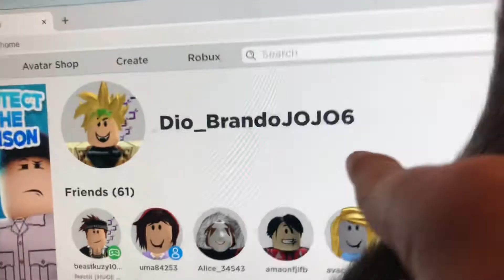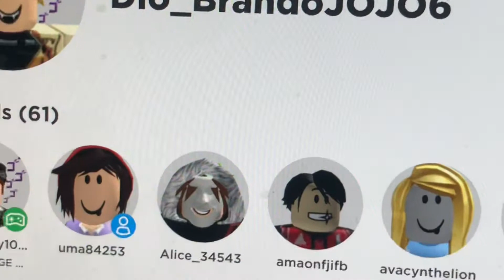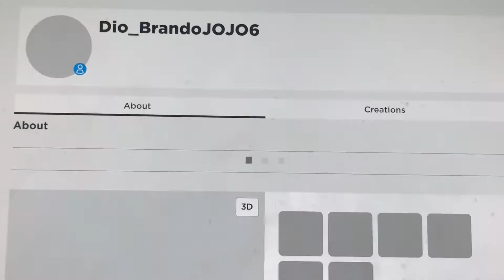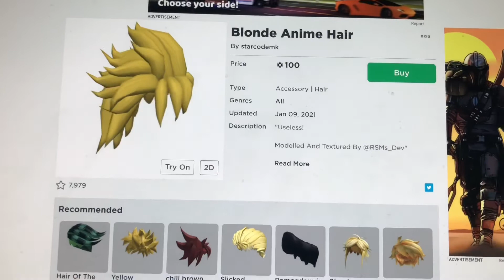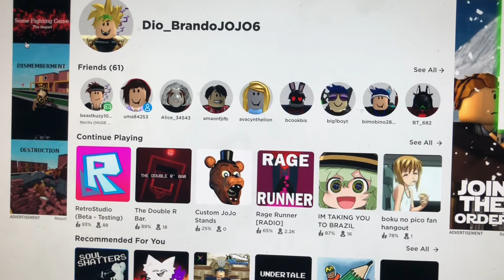Reala Rants Why ROBLOX Did This To Me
Hello I am your worst Nightmare Reala the Nightmaren I am Back To do a new video of me Reala rants on ROBLOX and Why I hate them so much for this and for no reason I now don’t have ROBLOX premium because ROBLOX just did a oof me soon I do part 2